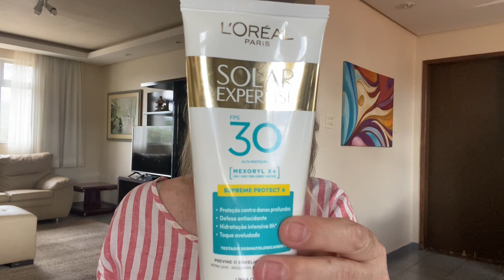RESENHA LOREAL PARIS SOLAR EXPERTISE FPS 30- PROTETOR CORPORAL - É BOM?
Loreal Paris Solar Expertise FPS 30 Protetor Corporal